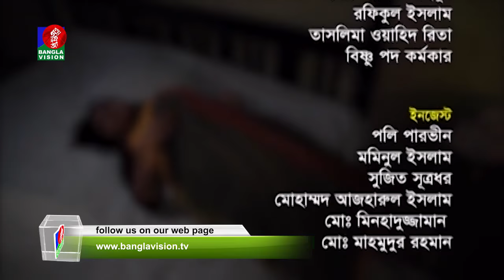New Bangla Natok | Moron Pother Jatri | Milon | Sumaiya Shimu | Full HD | 2018